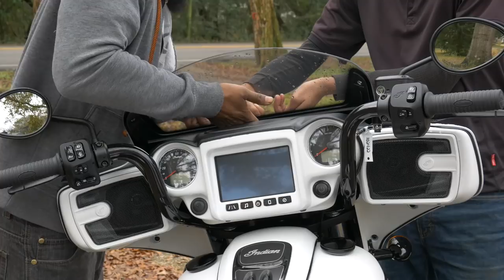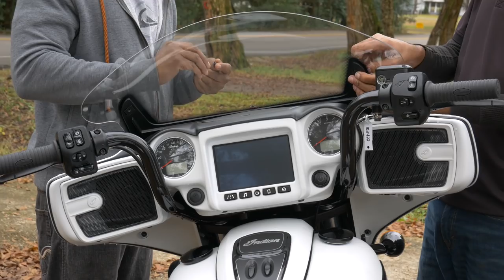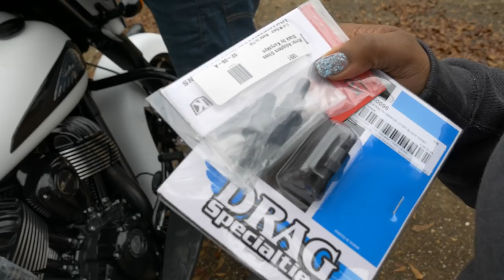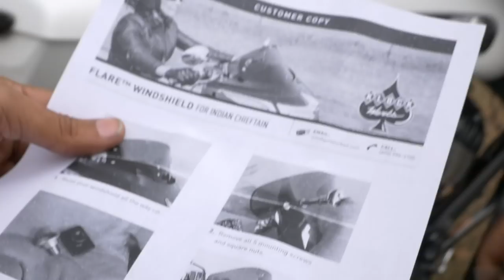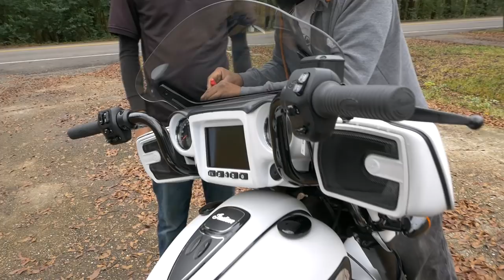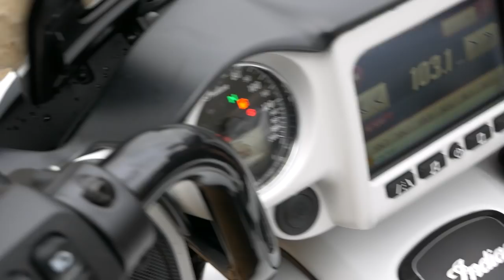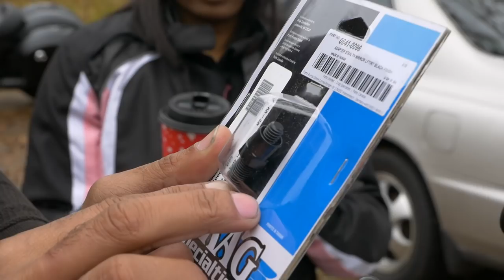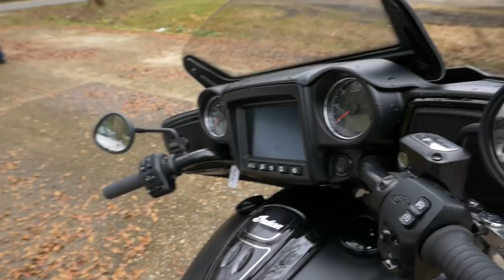The Klockwerks windshield didn't work on the 2019 Chieftain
We attempted to install the Klockwerks windshield on the 2019 Indian Chieftain dark horse. It didn't go as planned with the mid risers. The mirrors were in the way so we decided to go back with the stock windshield. Luckily, it is not a total waste because the windshield fits on the 2018 Indian Chieftain Dark Horse.